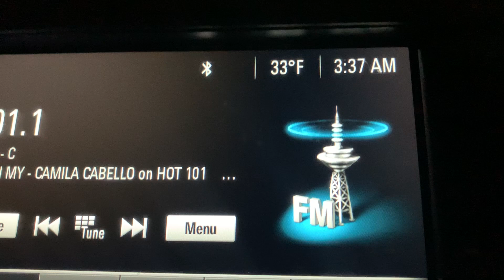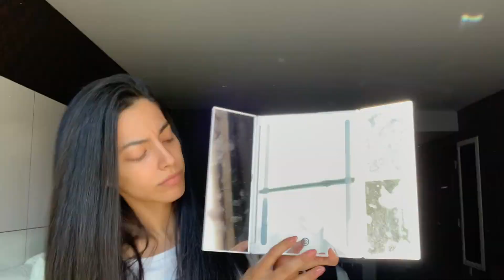I Made It To Graceland | Day 1 of Miss USA 2020 | Sthephanie Marie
Day 1: I will be trying to record everyday leading up to the event. Lets GO we made it to Graceland :)
Make sure to take a screen shot of this video and post it on IG story and tag me for a shout out!

Don’t forget to follow my couples channel.

My set up:
Mirror Tripod

STALK ME!!